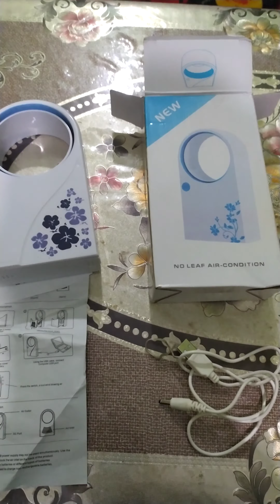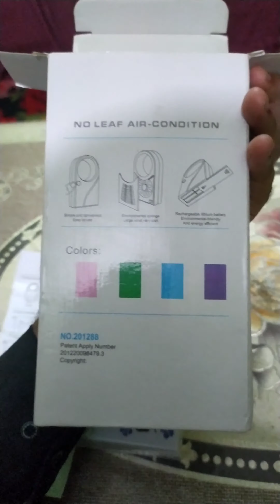NO LEAF AIR CONDITION REVIEW 🙂